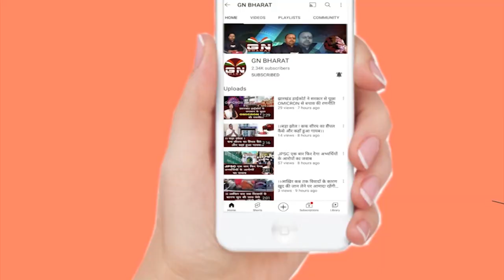सालखन मुर्मू का बड़ा बयान- पारसनाथ पहाड़ आदिवासी का है, जैन लोग अपना मंदिर कहीं और बनाए